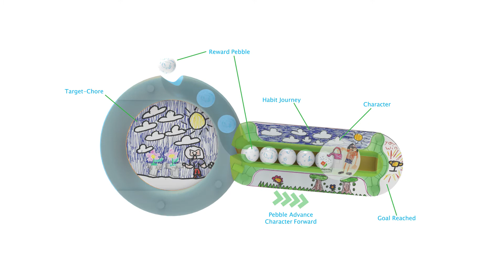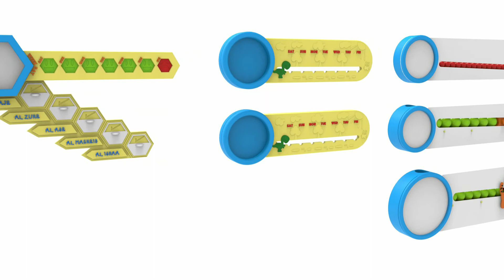GO CHORES - Positive Habit Building Toy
Go-Chores is a visual target-activity tracker designed to enable
parents & children to communicate effectively. Its main objective is to provide a visual committing tool for the child (by drawing themselves doing
target-activity of choice), and while working towards that target provide a
visual progress bar. The tokens of the system will be in parent’s possession and will be granted as a sign of achievement for the child to insert and visually see their progress towards the finish line.